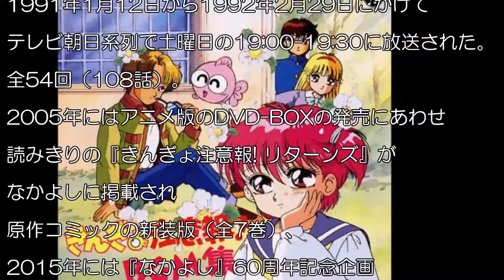きんぎょ注意報！ OP わぴこ元気予報